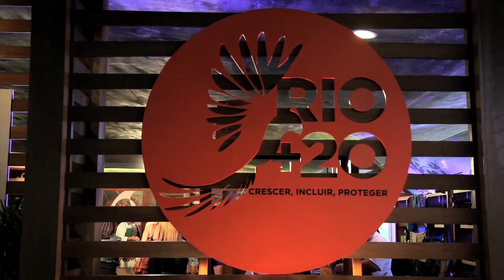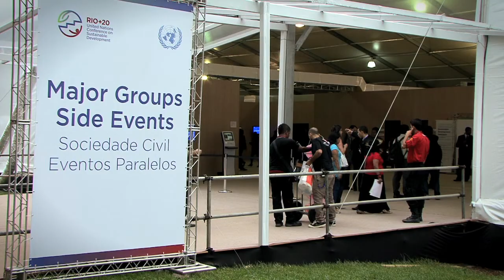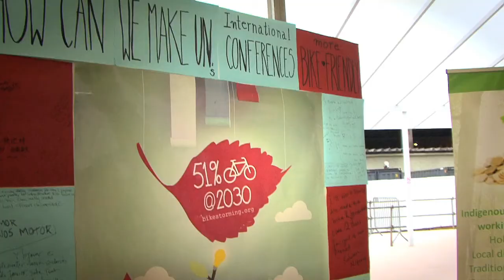Celebrating Oceans at Rio+20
The Global Partnership for Oceans,  officially launched at the Rio+20 Conference in June 2012, is a partnership of over 100 governments, international agencies, civil society groups, and private sector companies. It mobilizes knowledge and financial resources to address the threats to the health of the world's oceans. At Rio, UN Secretary General Ban ki-Moon joined an event at which ministers and other leaders put their weight behind the new Partnership.